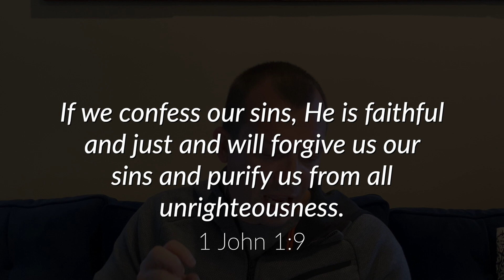11.17.20 Live and Love Like Jesus - Chapter 6 - Day 2 by Adam Jackley | NCC Wexford